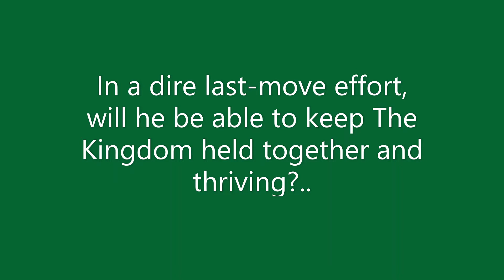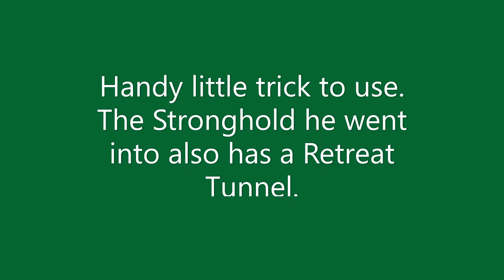Poor Man's Town Portal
A trick is only a trick unless properly used.
     - Then it's a weapon.
Krellion is the hero I found in a Tavern. I recruited him and immediately he was deployed seeking action because he was such a high level already, with a few nice artifacts to boot.
I was looking to inflict the most amount of damage as possible on Red, and had to protect a castle waaaay far away that had ZERO garrison. Then I thought, "Why not use the handy Poor Man's Town Portal?"
The name is a misnomer though, as it costs me tens of thousands of gold to use. ;)